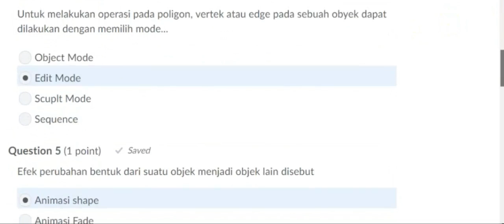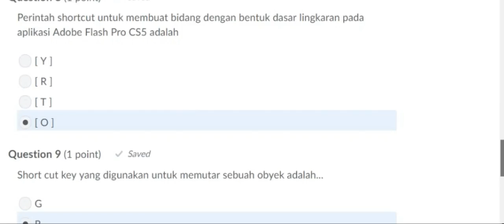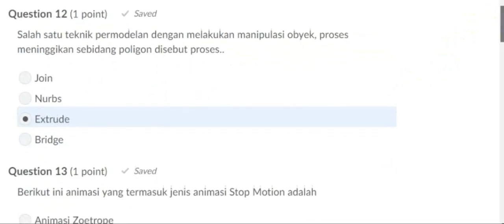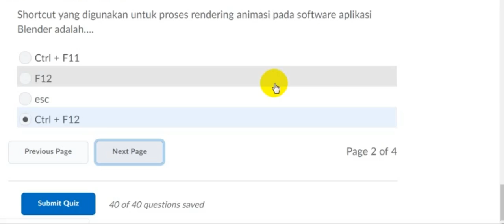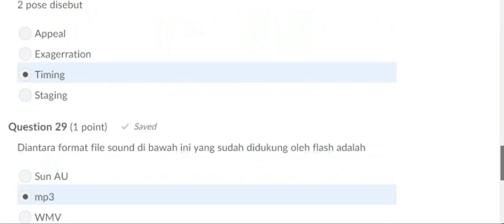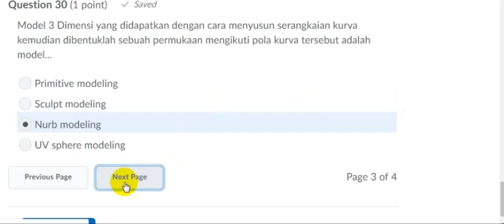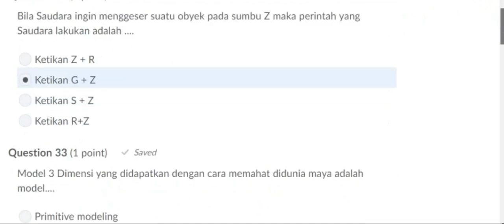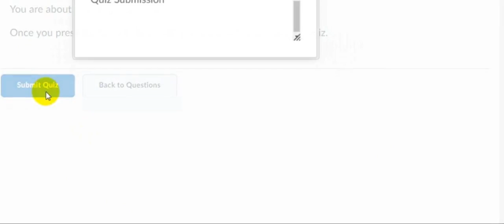Soal dan Jawaban Test Sumatif M6 Multimedia 2 Nilai 80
PPG Dalbab 2019 Soal dan Jawaban Test Sumatif M6 Multimedia 2 Nilai 80